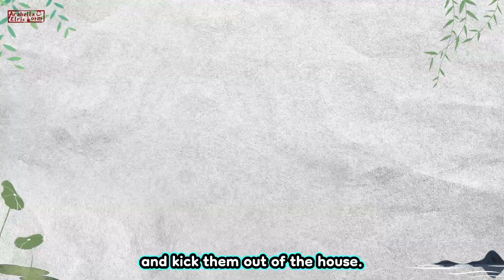BLACK DESERT ONLINE Sister Fox Folklore 🟡 Arabella Elric 아라 👼🏼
The Second Tale
Fox Sister
What the Brothers Saw